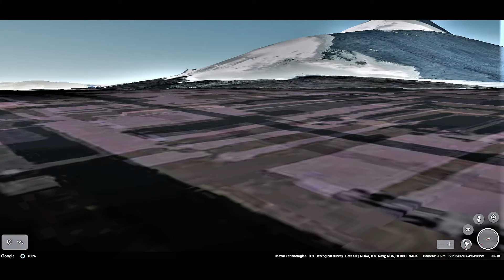Lahille Island Antarctica 2